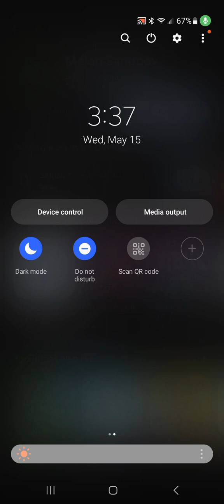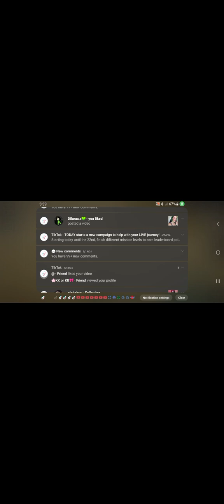Melon Playground update 23.0!!!